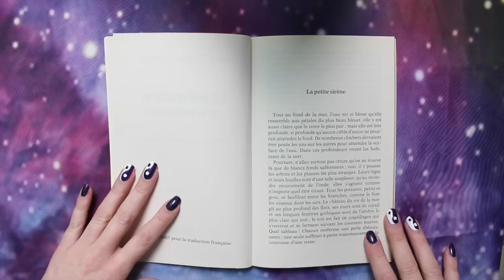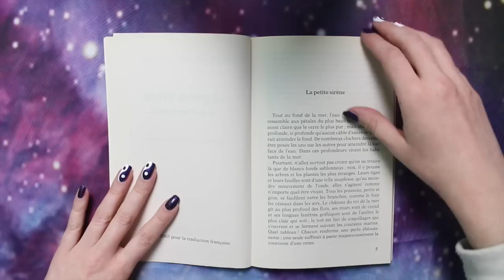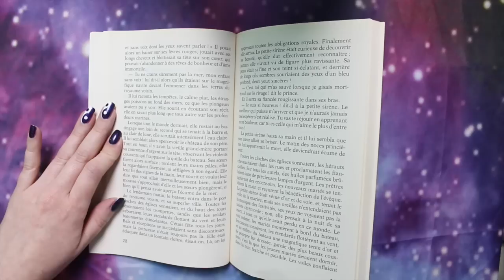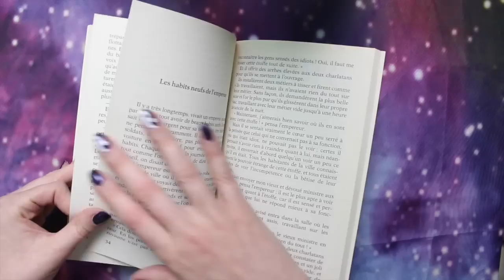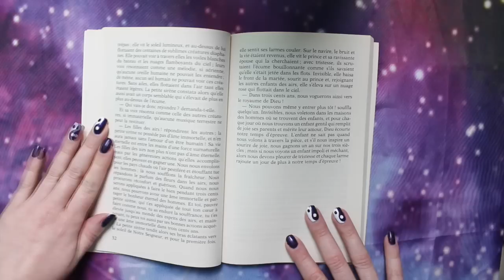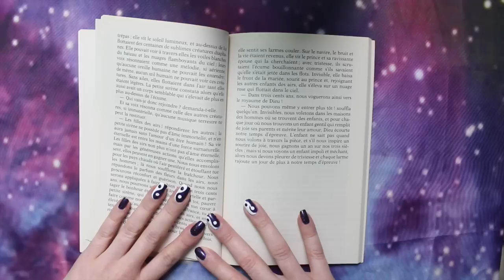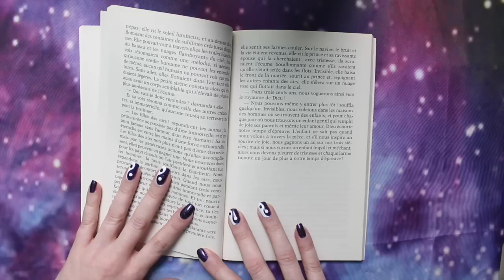ASMR * La Petite sirène * Lecture chuchotée * Histoire pour s'endormir * whisper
J'espère que cette vidéo vous permettra de vous détendre. Peut-être même, de vous endormir :)

J'enregistre le son avec le micro Blue Yeti

J'ai créé une page Facebook pour la chaîne, où je relaierai mes vidéos.